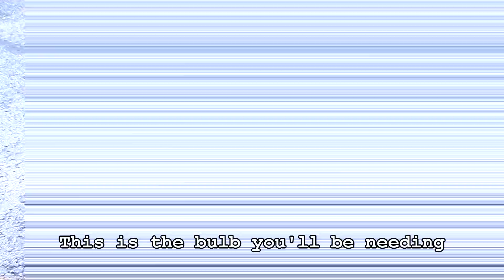Taillight(Brake) Bulb Replacement - Ford Fiesta - 2012-2013 - HOWTO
This brake light also serves as your rear turn signal. It is a 3157 or 3157LL.
Save yourself some $$ vs going to the dealer and do it yourself!